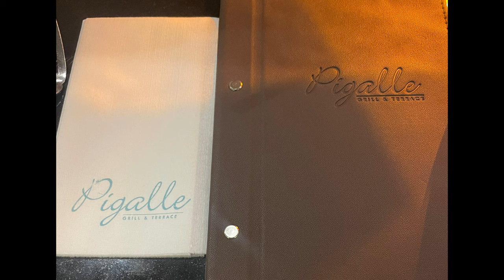What I wore this week and how I store my accessories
Hey Babe

Have a look at wore this week, how I styled it and the inspiration behind my style.